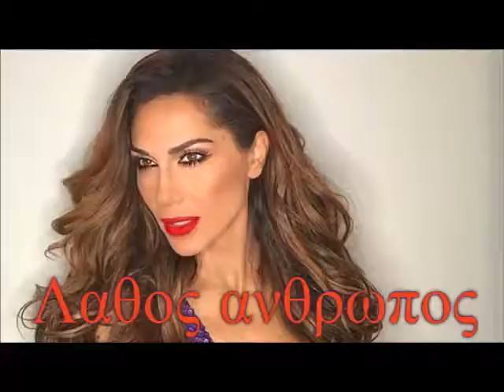Δέσποινα Βανδή - Λάθος Άνθρωπος refren